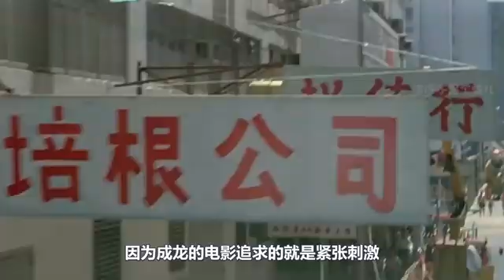袁和平凭什么是天下第一武指？成龙洪金宝输在资历，刘家良输在哪里？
一部动作片的成功
除了演员自身扎实的功底外
武术指导绝对发挥着重要的作用
就算不是实打实的练家子
在武术指导的调教和动作编排下
也一定能够打得像模像样
香港影坛中就有许多享誉盛名的武术指导
像是袁和平 洪金宝 成龙 刘家良 元奎等
其中世家出身的袁和平
更是凭借足够的资历能力和作品
被奉为“天下第一武指”
那么  在剩下这么多优秀的武术指导中
谁又称得上是“天下第二武指”呢？
今天我们就来简单分析一下